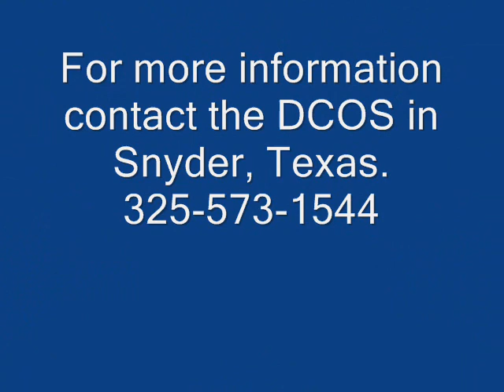Wind Power in Snyder, Texas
Wind power generators located outside of Snyder, Texas.